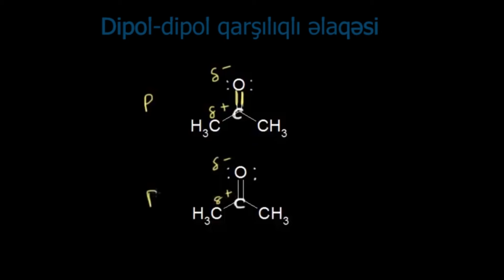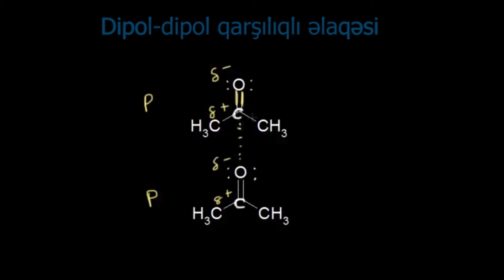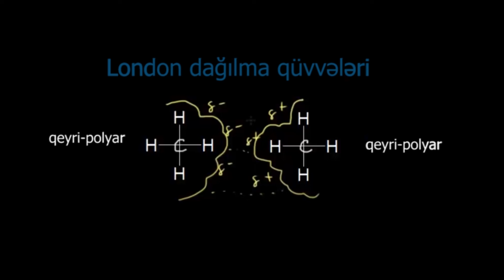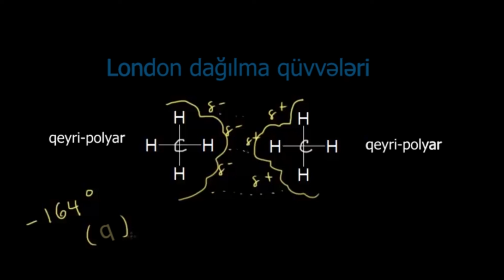Molekullararası qüvvələr | Həyatda kimya